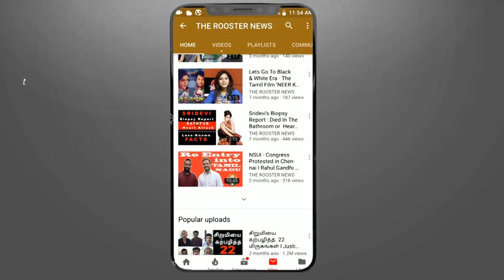‘How Dare You’: Greta Thunberg Thunders At UN | உலகையே திரும்பி பார்க்க வைத்த சிறுமி கிரேட்டா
16-year old Climate activist Greta Thunberg chides world leaders atthe 2019 UN climate action summit. She chastised leaders in an emotional speech with the repeated phrase, ‘How dare you?’ She said, “This is all wrong. I shouldn't be up here. I should be back in school on the other side of the ocean. Yet, you all come to us young people for hope. How dare you? You have stolen my dreams in my childhood with your empty words. Yet, I, I'm one of the lucky ones. People are suffering. People are dying and entire ecosystems are collapsing. We are in the beginning of a mass extinction. And all you can talk about is money and fairy tales of eternal economic growth. How dare you?”